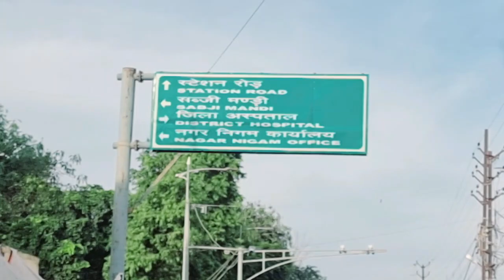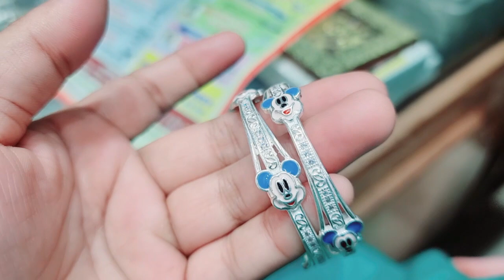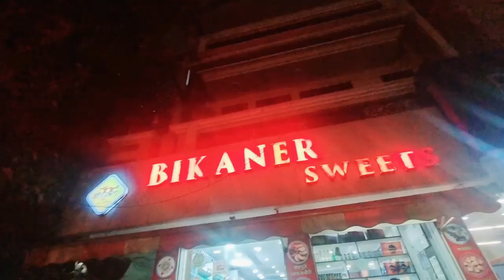🏡🤲Hamare ghar mein ab tak Kitna kaam ho gaya hai aaj main aapko dikhati hun